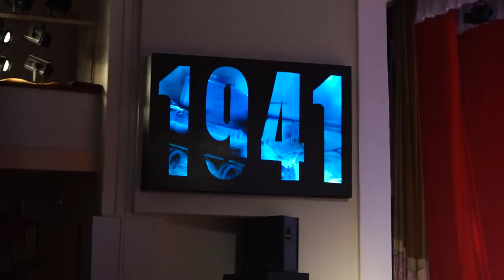В канун Великой победы